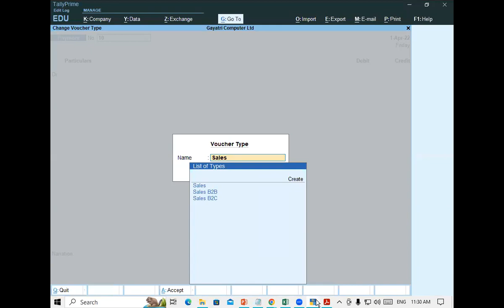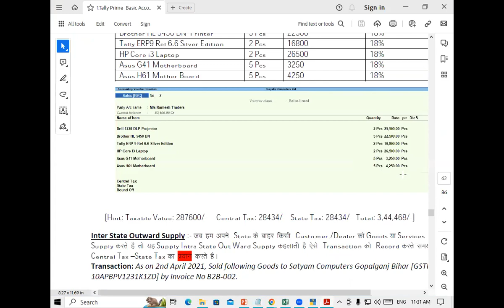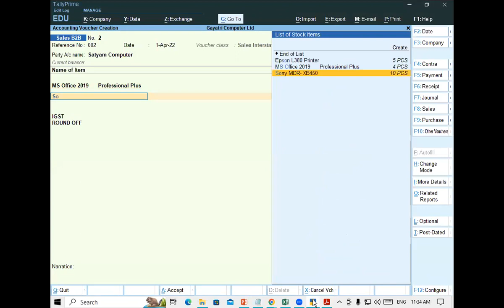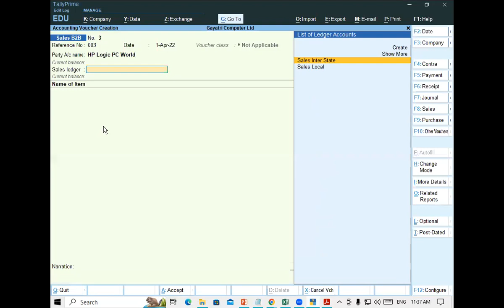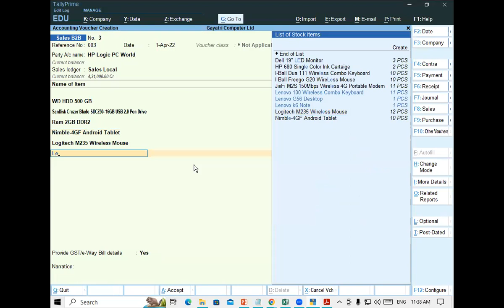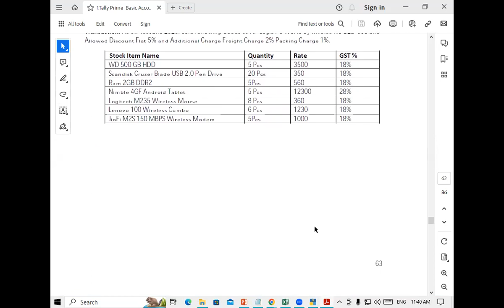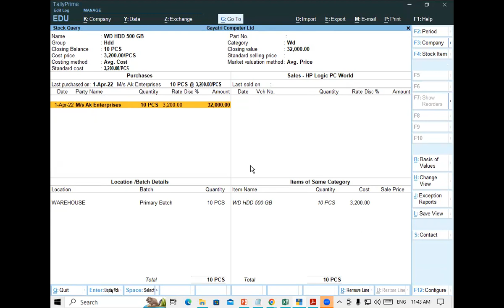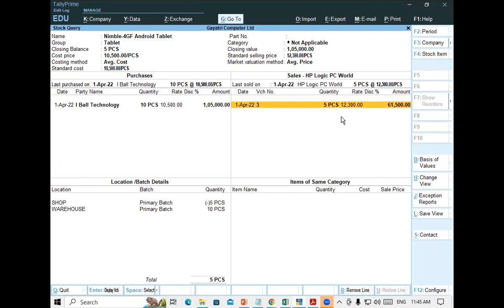About of Inter State Outward Supply in Tally Prime | GIT Education